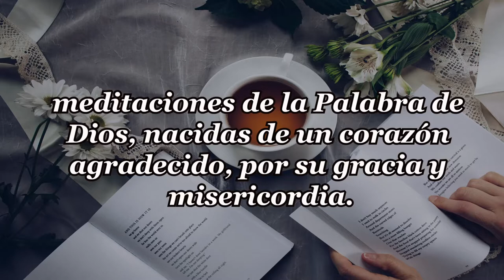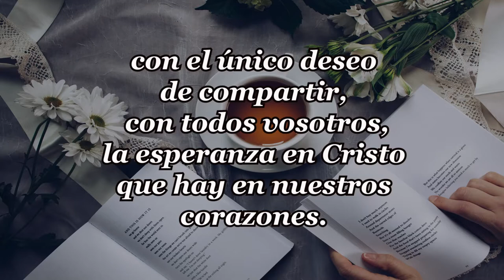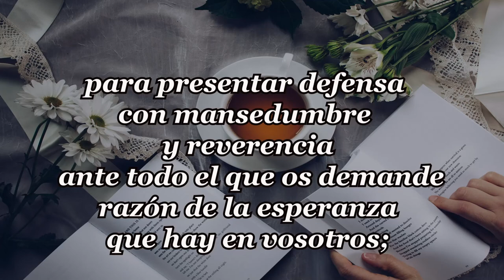227-PALABRAS DE GRACIA Y SALVACIÓN